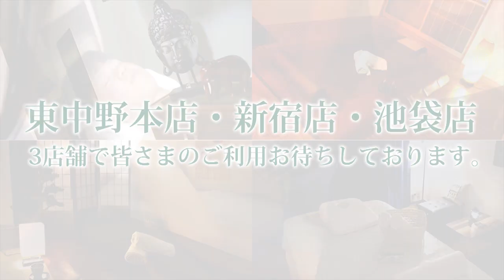【スポーツマッサージ】足（フット）★フットマッサージ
足（フット）のスポーツマッサージを説明しています！
‹セラピスト：福田›

【東京/東中野・新宿・池袋　ZONEスポーツオイルマッサージ】